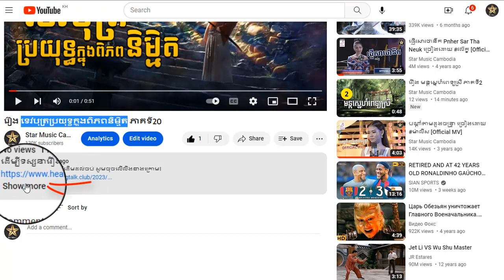រឿង ទេវបុត្រប្រយុទ្ធក្នុងពិភពនិម្មិត ភាគទី36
ដើម្បីទស្សនារឿងនេះពីដើមដល់ចប់ សូមចុចលើលីងខាងក្រោម៖
ប

សូមអរគុណ